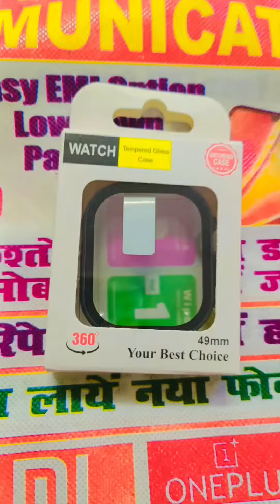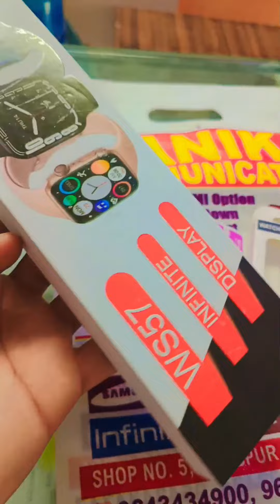Watch⌚ Tempered glass with cover premium cover best cover